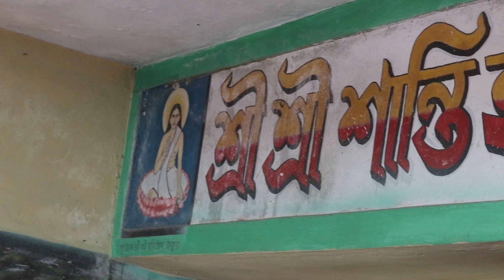Shanti Hari Smriti Mandir | Jikabari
Also like this video and share your Facebook. Thanks
⚠️Notice
এই ভিডিও টি Download করে ফেসবুক ও ইউটিউবে আপলোড করবেন না। কোথায়ও আপলোড করলে "Matua Bangla Entertainment ltd" থেকে কপিরাইট  স্ট্রাইক/ক্লেম দেওয়া হবে।